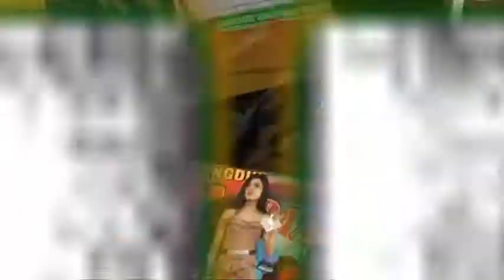DUKA VOC: IKA ORGAN DANGDUT GANA NADA IRAMA DSN. PEUTAG DS. PRINGKASAP KEC. PABUARAN - SUBANG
Lokasi: Perhajatan Bp. A. Iye Iskandar / Ibu. Neng Tarsih
Tempat: Dsn. Peutag / Ds. Pringkasap Kec. Pabuaran - Subang